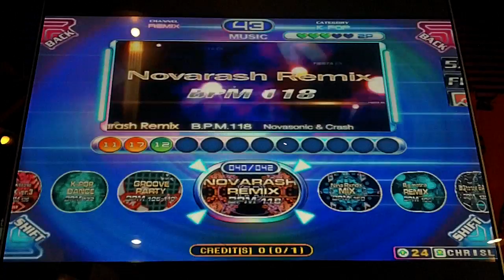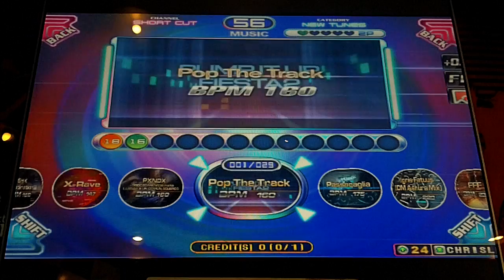Pump It Up Fiesta 2 - Novarash Remix - Single 11 - FPC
Novasonic & Crash - Novarash Remix - Single 11 - FPC

One of my favorite remixes from back in the day is back! It should have never been removed. I love the charts for this song. So fun to play. Though, I forgot to do the harder one. So that will be done later.